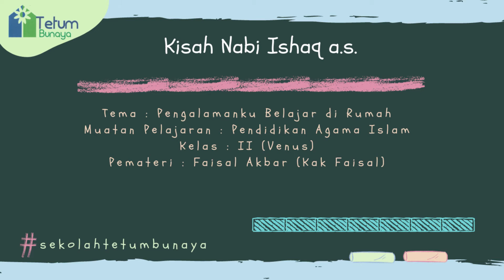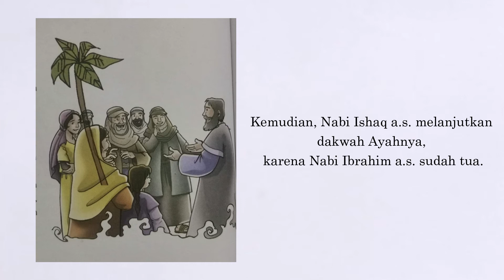Nabi Ishaq a.s.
Tema : Pengalamanku Belajar di Rumah
Kelas : II (Venus)

Mata pelajaran : Pendidikan Agama Islam
Pemateri: Kak Faisal